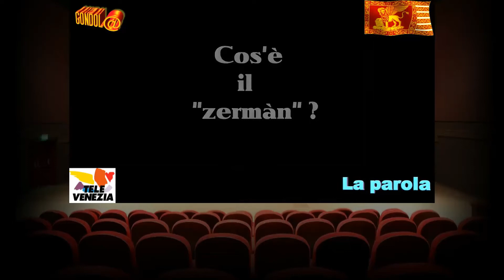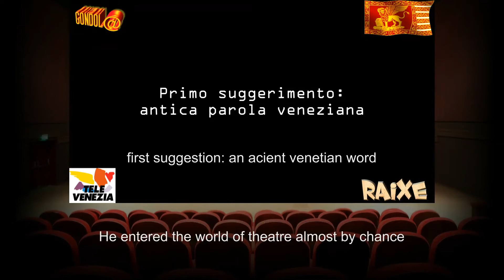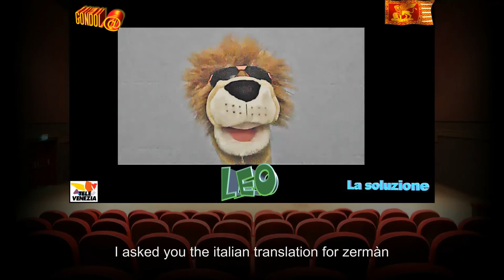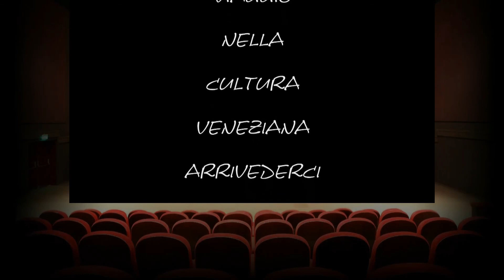Gondol@ - Zermàn...in veneziano!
Cosa vuol dire Zermàn in veneziano?